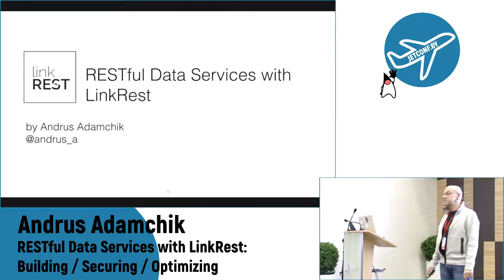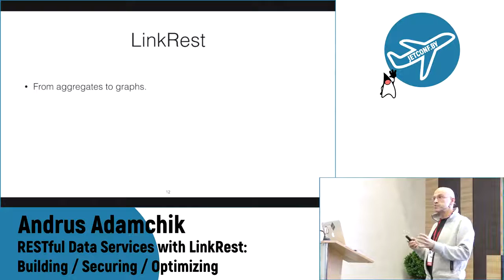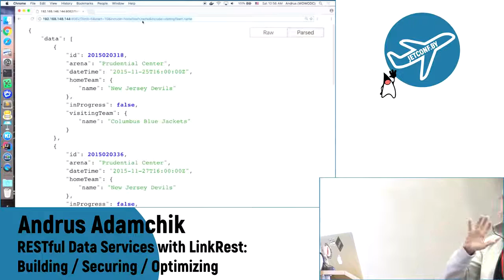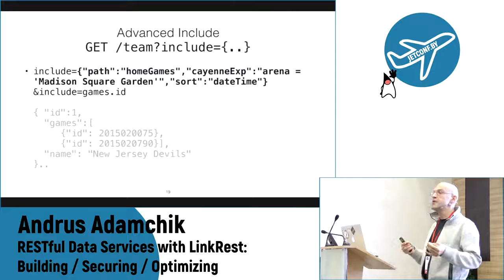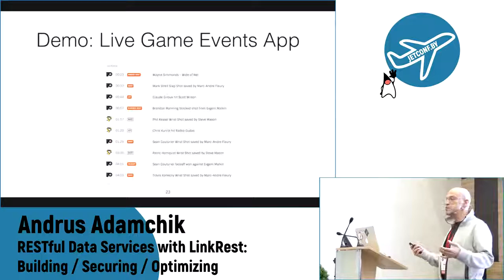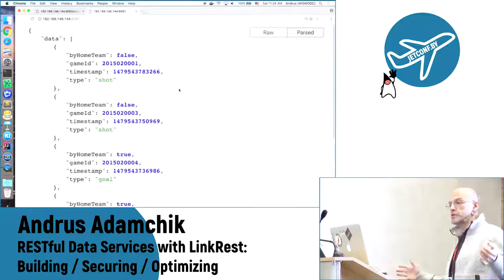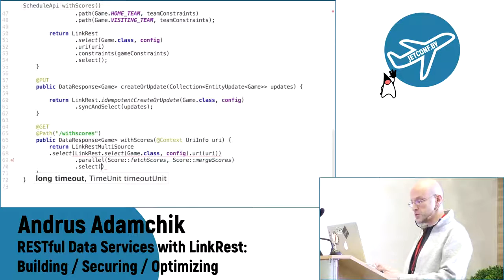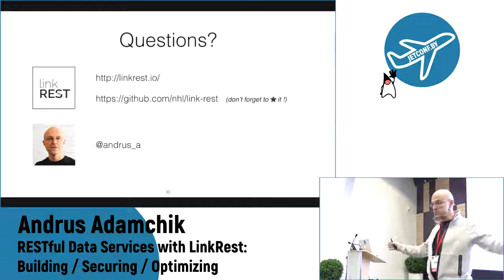Andrus Adamchik - RESTful Data Services with LinkRest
Speaker: Andrus Adamchik
Topic: RESTful Data Services with LinkRest: Building / Securing / Optimizing
Abstract: LinkRest is a small HTTP-based protocol and a Java framework that rethinks how REST APIs should be built. It turns each API endpoint into a graph query engine, giving client full control over the shape and contents of the requested data sets. The talk will start with the easy parts – how to reuse an existing ORM model (Apache Cayenne) and write simple Java one-liners to get a REST service up and running. Then we will delve into more advanced topics: alternative backends, graph access security and parallel data processing.